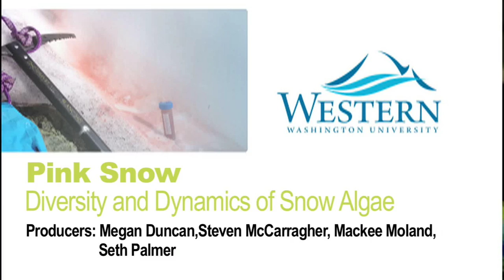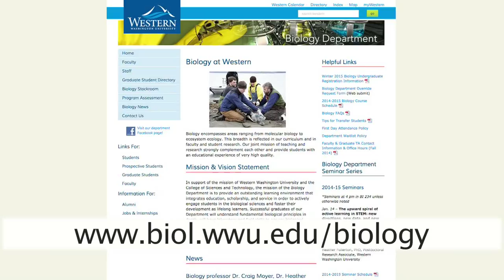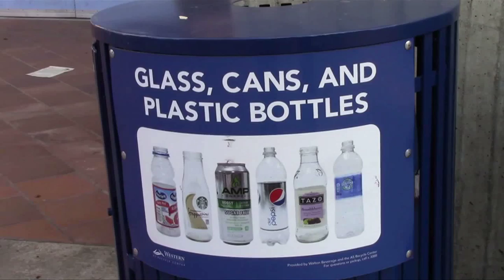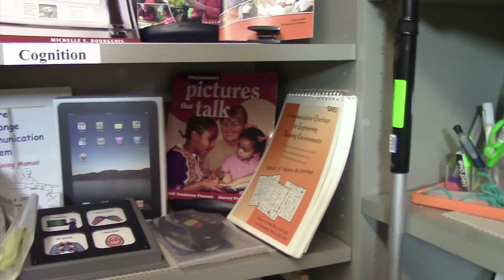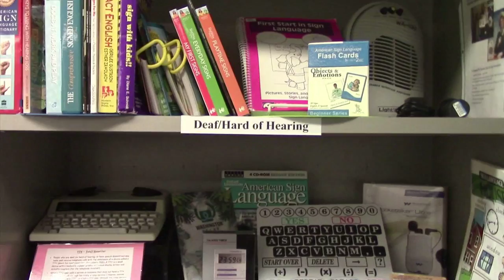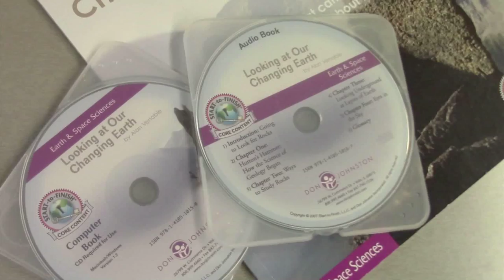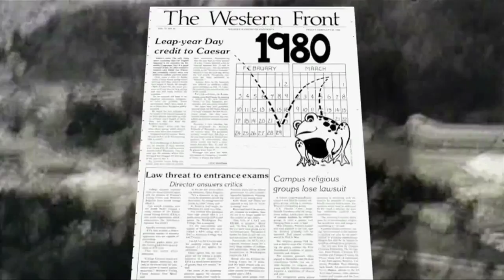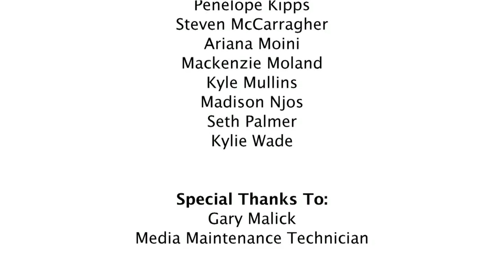Western Window episode 23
This month’s show is hosted by Chris Roselli of the WWU Alumni Association and Teena Thach, a student at Western.   Following is the story lineup for this episode:

• Pink Snow – Western Biology faculty Robin Kodner is researching a unique type of algae that lives in snow. How do these colonies of algae that cause huge banks of pink snow in the springtime react to changing conditions, and what can we learn from their DNA?  (starts at 1;00)
• Zero Waste – Western is known as a very “green” school, with forward-thinking students, faculty and administration that care about sustainability, but the university is still a long way from the goal is becoming a zero-waste institution. Knowledge is the key to taking the next step. (starts at 6:30)
• Skullcandy – Western alumnus Hoby Darling made his loves of snowboarding, music and the outdoors and uses them to shape his company, Skullcandy, into one of the industry leaders in headphones and audio technology. (starts at 9:30)
• E-ATRC – Western’s Ershig Assistive Technology Resource Center is a storehouse of items and information that enhance the lives and boost productivity for people with disabilities. The center provides tools as well as training for members of the local community, as well as grants for families and those in need to help purchase tools to improve their lives. (starts at 15:12)
• WWU Sailing Team – Western’s sailing team attends races year-round. The close-knit nature of the team, combined with the strategy and athleticism needed to be successful, drive these Vikings in their push to reach nationals each year.  (starts at 21:40)